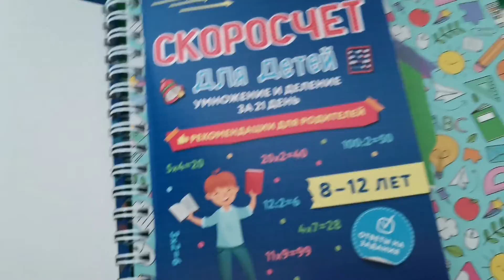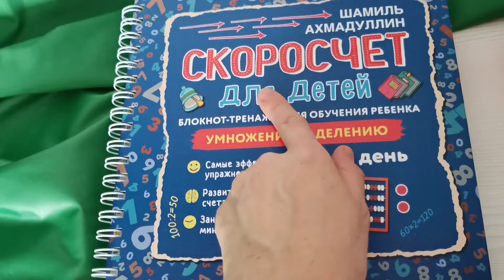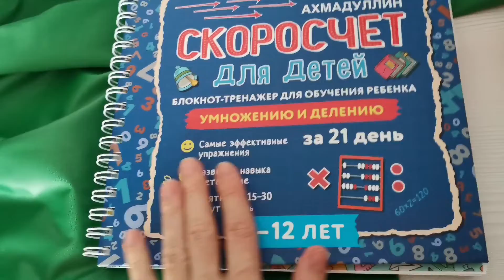VLOG: У МЕНЯ ПИАР МЕНЕДЖЕР 😱 01.02.2022